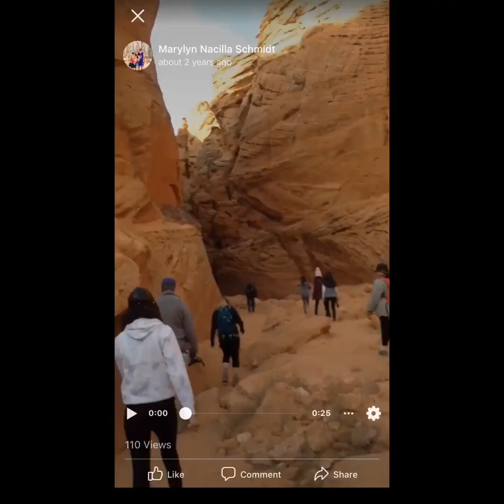Amazing Gods Natural Wonders Antelope Ex Canyon.Schmidt Family Vacay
This is one of my favorite place ,I even been in Arizona.Its surreal but God amazing wonders make you appreciate ,How wonderful God we serve .